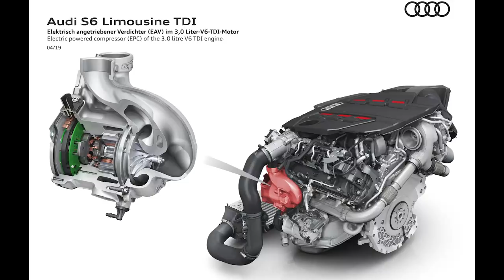"Entry-Level" Performance Mustang Coming and Other News! Weekly Update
News Topics:
1:06 "entry-level" performance Mustang debuting next week
3:09 Mid-engine C8 Corvette officially announced with release date
4:18 2020 Audi S6, S6 Avant and S7
9:07 2020 Mercedes-AMG CLA 35
10:28 Mercedes CLA 45 spied
10:59 Mercedes to debut GLS, AMG GLCs and EQC 1886 edition at New York
11:59 2020 Acura TLX PMC Edition
13:30 2020 Subaru Outback teaser
14:27 Hyundai Venue teaser
15:20 Kia Habaniro Concept leaks
16:08 2020 Toyota Highlander teaser
16:57 Next-gen Toyota Tundra and Tacoma rumored to be based on same platform
18:22 New rumors about 2021 Nissan Frontier
20:40 Nissan Versa Note dying after 2019 model year
21:37 Infiniti Qs Inspiration Concept hints at production EV
22:52 2019 Infiniti Q50 Signature Edition
23:15 Aston Martin Project 003 details leak
25:07 Bugatti reportedly will make "crossover-influenced sports car"
27:30 2019 Moab Easter Jeep Safari concepts
30:06 Jeep confirms Hellcat motor fits in Wrangler and Gladiator but can't be produced